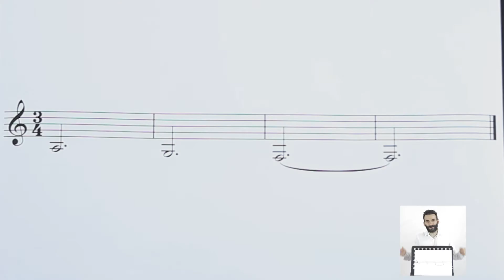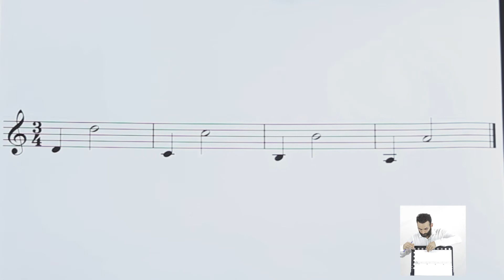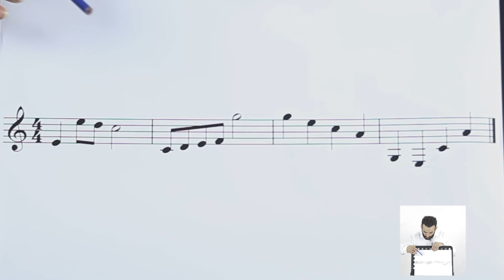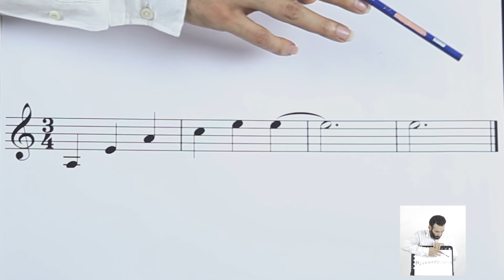02/03 Bona Eğitimi (K.G.Ç.İ. 3. Kur)